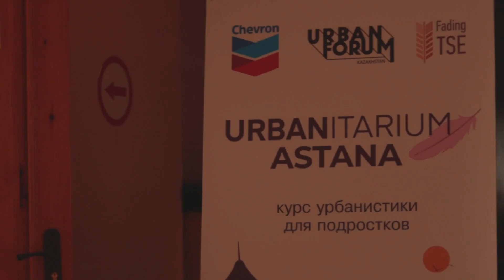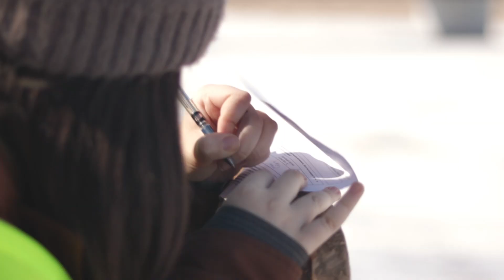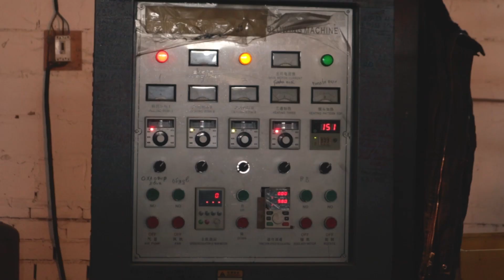Urbanitarium Astana 2023. Интенсив по урбанистике для подростков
20-25 марта 2023 года в Астане прошел Urbanitarium Astana – курс урбанистики для подростков 13-16 лет.

Urbanitarium — образовательный проект Urban Forum Kazakhstan для подростков, интересующихся урбанистикой и экологией. В 2021 и 2022 году проект работал в формате летней школы в Алматы. В 2023 году мы запустили проект в Астане в виде образовательного интенсива для школьников в период весенних каникул.

На курс Urbanitarium Astana получено 60 заявок, конкурс прошли 24 подростка, которые бесплатно обучались в группе под руководством кураторов. Участники Urbanitarium Astana получили теоретические и практические знания об основах урбанистики и городской экологии от казахстанских экспертов, практиков и ученых. Шестидневный интенсив на тему: «Степные экосистемы в городе» проходил сразу в нескольких форматах – лекции, выездные экскурсии и практические задания. Это разнообразие позволило ребятам быть более вовлеченными в процесс обучения. Они побывали в питомнике растений и на производстве экопакетов из кукурузного крахмала в поселке Жибек Жолы, провели полевое исследование в Столичном парке. В прошедшую субботу подростки презентовали полученные в течении недели знания и подвели итоги курса. Закрытие курса прошло в торжественной обстановке в медиа-холле Astana Hub.

В Астане образовательную программу Urbanitarium фонда Urban Forum Kazakhstan в партнерстве с компанией “Шеврон” реализует платформа Fading.TSE. Партнеры курса: Astana International University, Astana Hub и American Corner and Makerspace Astana.